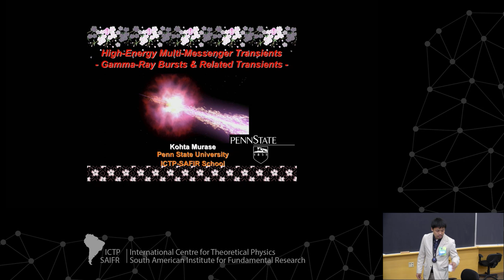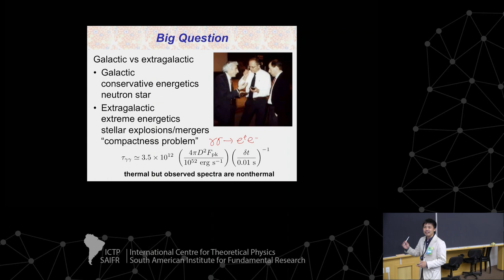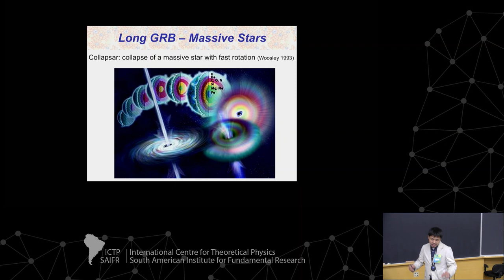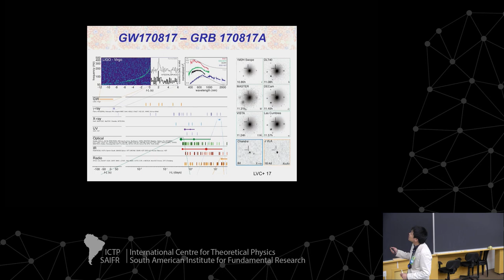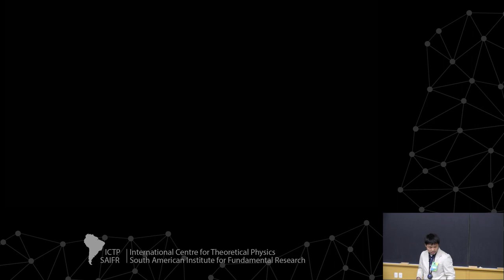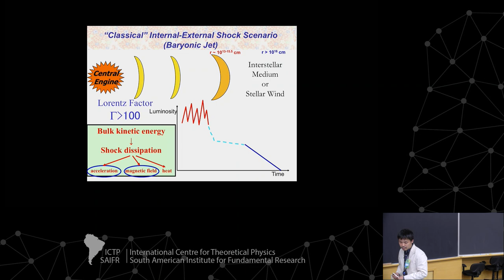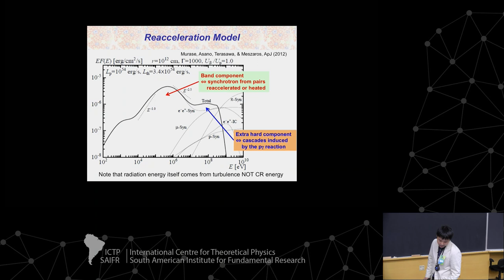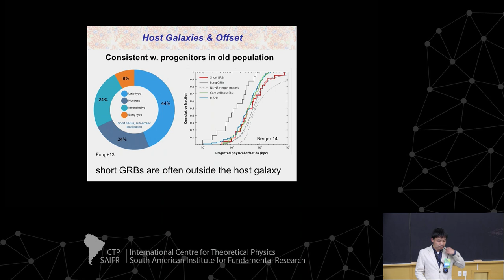Physics of HE sources; HE neutrino production (1 of 3)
School on High Energy Astrophysics

Speakers:

- Kohta Murase (Pennsylvania State University, USA)